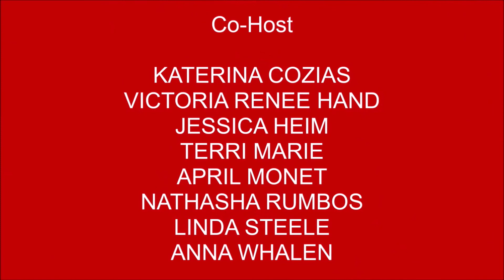CES Special w Swisstech startup GlobalM Co-Founders CEO Lance Newhart & Paul Calleja. S9SW4#242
GlobalM Co-Founder and CEO Lance Newhart and Paul Calleja talk about streaming at the European Award show in Germany for hours with no problem. There's no more need for satellite, when you can stream live on GlobalM! Co-Host Trixie Gynn joined us on this show, and we like the fact that GlobalM specializes in advanced streaming technologies for sports, news, business, culture and entertainment.